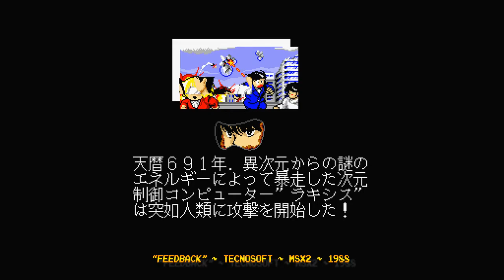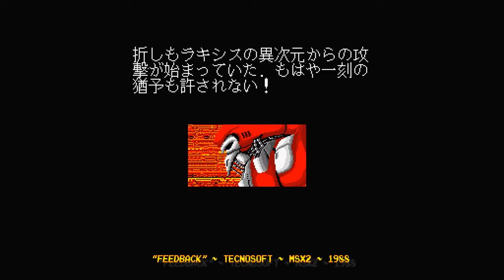[MSX2] - "Feedback" - Intro & Attract Mode